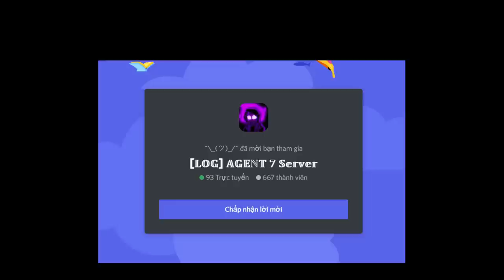[🎃Event] Reaper Pumpkin / Shattered Dream [How To Get/Showcase] [UT: Rise of Souls]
Thanks You To devil466654, epicshift_girl, RussianTale Sans for helping me get Halloween Item And Xin for helping in video.
Code:
- Halloween!
- SDream!
0:00 Intro
0:05 Merch Intro
0:11 CODE
0:29 How To Get Pumpkin Reaper
0:39 Pumpkin Reaper Showcase
1:36 How To Get Shattered Dream
1:50 Shattered Dream Sans Showcase
3:13 Shattered Dream Sans Phase 2 Showcase
4:12 Outro